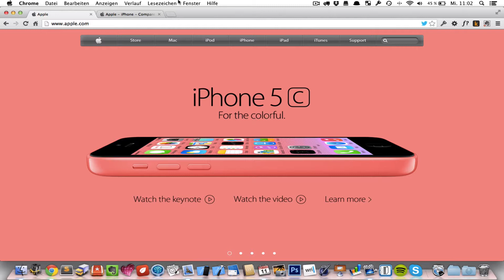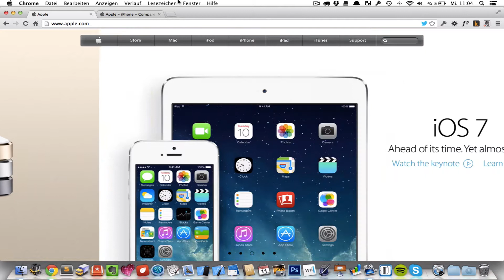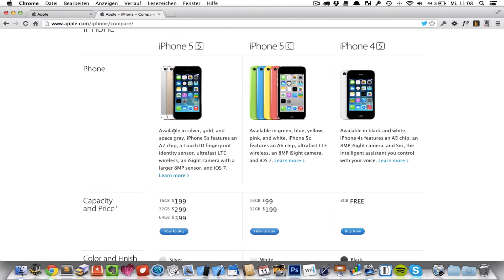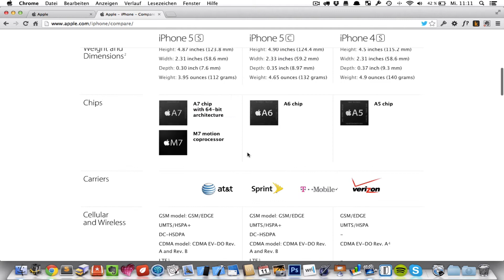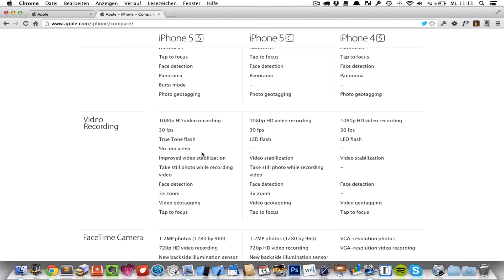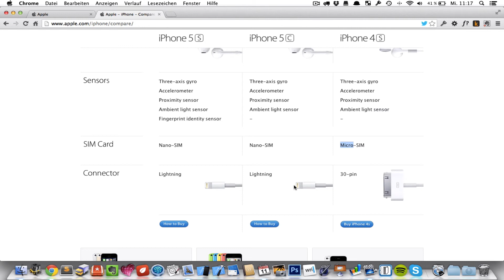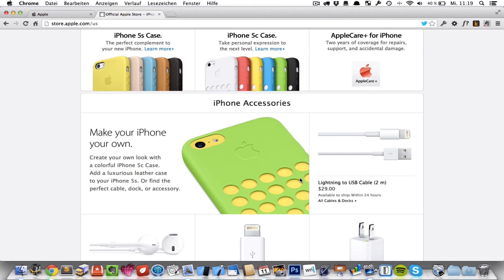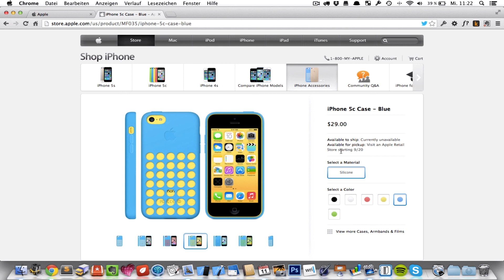Apple Keynote | iPhone5s - iPhone5c - iOS7 - iTunes Radio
Hallo Leute,
in diesem Video gebe ich euch ein Rückblick über die Apple Keynote am 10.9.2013. Alle Neuerungen und Daten werden ich euch einmal kurz erläutern und meinen Senf hinzugeben!
Viel Spaß!